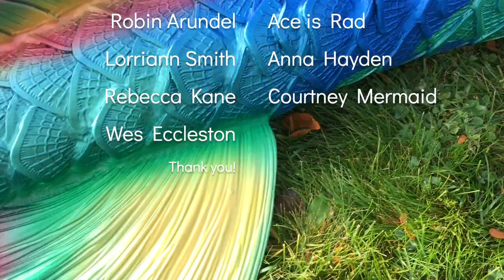Mermaid Fluke Speed Sculpt - Ganymede - Mermaid Amatheia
I delved into the video archives and found all the footage I recorded of the time I sculpted my butterfly inspired Ganymede fluke for making mermaid tails. I also have notes on tools and supplies that were used to help create this beautiful monster.

Music
Track 1 Six Feet Off The Ground - YouTube
Track 2 I Don't Wanna Wait - YouTube
Track 3 Wrong - YouTube